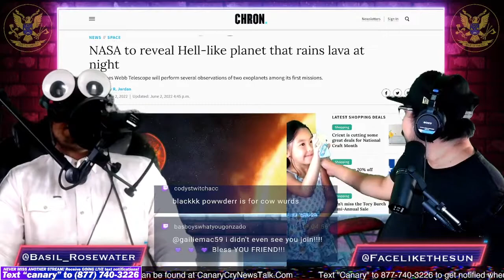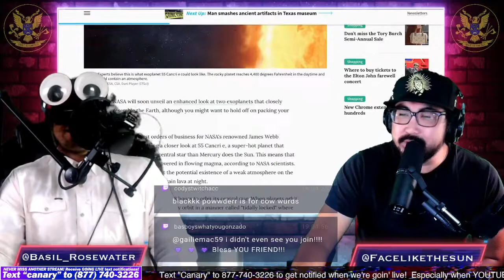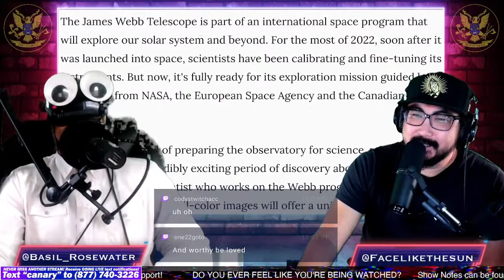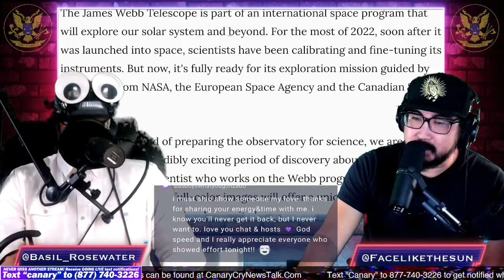Hell like Planet that Rains Lava at Night - CCNT 492